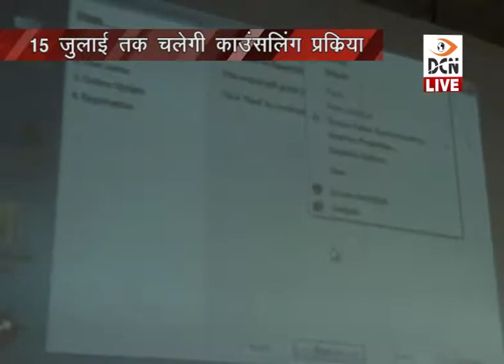DCN LIVE - नवचयनित शिक्षकों की काउंसलिंग जारी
- नवचयनित शिक्षकों की काउंसलिंग जारी
- तृ.श्रे. लेवल-1 के शिक्षकों की काउंसलिंग
- महावीर टाउन हाॅल में चल रही काउंसलिंग
- गुरूवार को 493 शिक्षकों को स्कूल आवंटित
- 15 जुलाई तक चलेगी काउंसलिंग प्रक्रिया